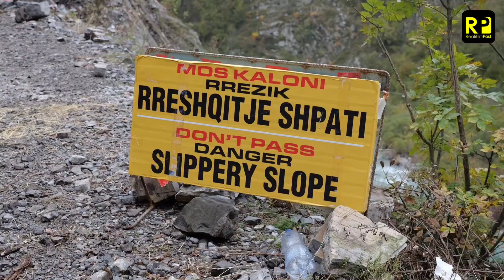Vijojnë punimët për rrugën e Dukagjinit